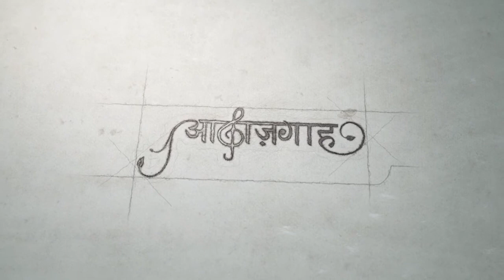Poonam Yadav - Sada - E - Sukhan - Awaazgaah - a writomo initiative | Sad Poetry